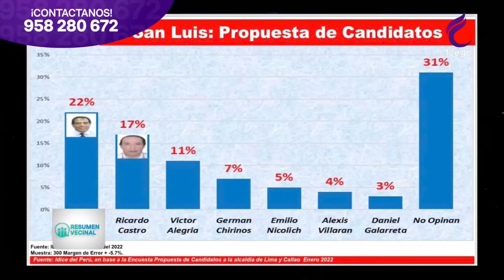FLASH DEL DISTRITO DE SAN LUIS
Encuesta realizada por IDICE  para el Distrito de San Luis
Ricardo Perez 22%
Ricardo Castro 17%
Victor Alegría 11%
German Chirinos 7%
Otros 12%